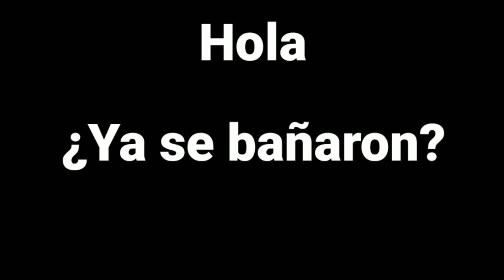Un regalo de mi tío...